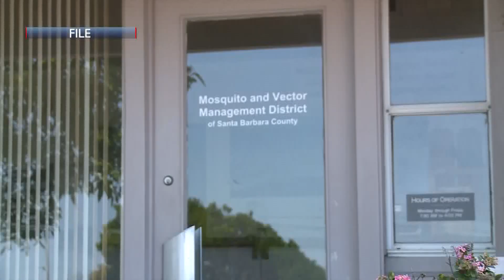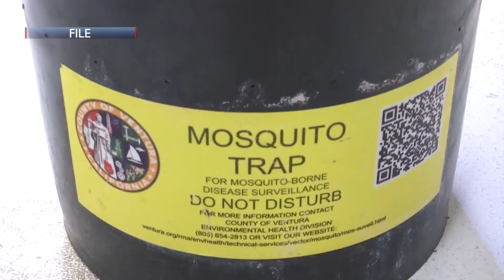Local Public Health offers tips after first West Nile-related death in the state